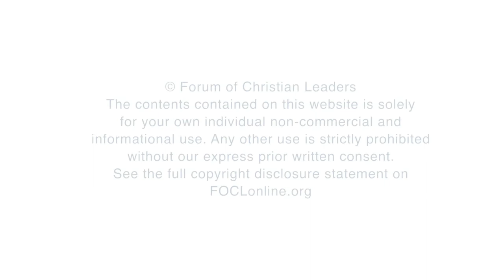What does a faithful Christian leader look like?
Lindsay Brown, who heads up FEUER (Fellowship of Evangelists in the Universities of Europe), answers questions related to his talk "Courage, Fidelity. and Perseverance in Leadership" given at the 2019 European Leadership Forum.